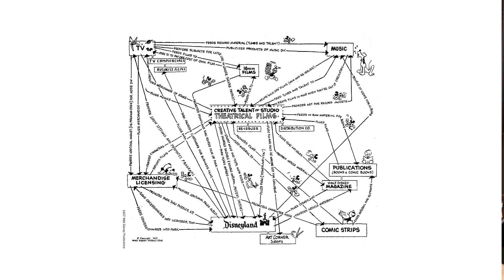O que Pensamos sobre Disney, Nike e Moody’s | com Gustavo Aranha da GEO Capital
Você conhece a GEO Capital? A GEO é uma gestora de recursos independente, focada exclusivamente em gerir investimentos em ações de empresas listadas fora do Brasil

A Moody's Corporation, muitas vezes referida como Moody's, é uma empresa americana de serviços financeiros e empresas. É a holding da Moody's Investors Service, uma agência americana de classificação de crédito, e da Moody's Analytics, uma provedora americana de software e serviços de análise financeira.

Nike, Inc. é uma empresa estadunidense de calçados, equipamentos esportivos, roupas, e acessórios fundada em 1964 por Bill Bowerman e Phillip Knight (atual presidente da empresa).

The Walt Disney Company, conhecida simplesmente como Disney, é uma companhia multinacional estadunidense de mídia de massa sediada no Walt Disney Studios, em Burbank, Califórnia.